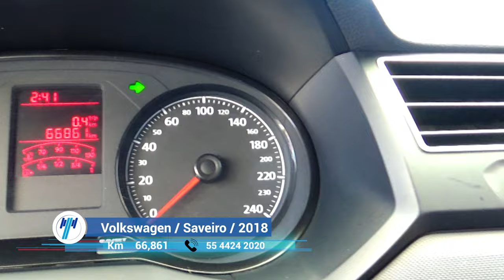Volkswagen / Saveiro / 2018 - 8185